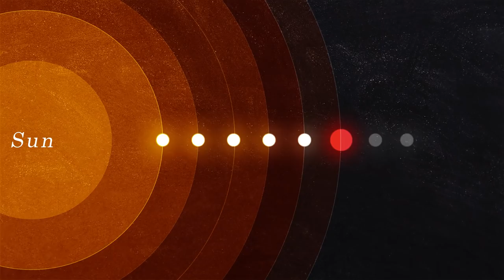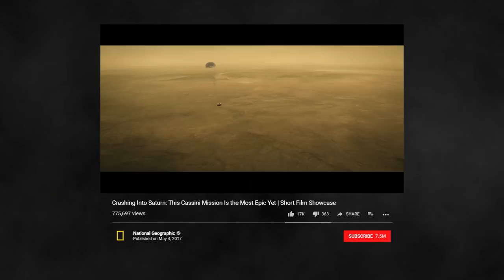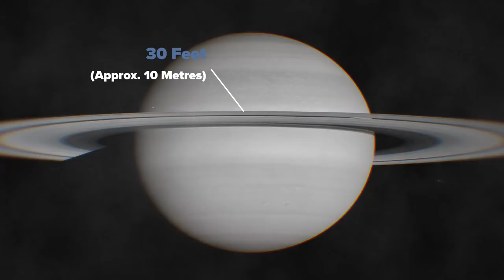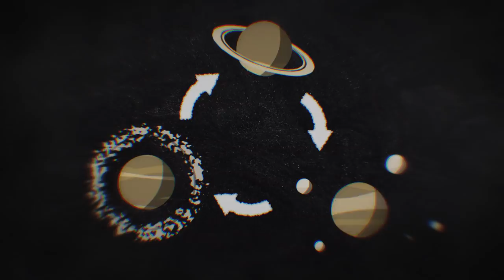The beautiful mystery of Saturn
Saturn is one of the most beautiful sights in our solar system - according to us at least - but where did it get its most striking feature?

What processes led to the formation of something that has fascinated scientists and astronomers for millenia?